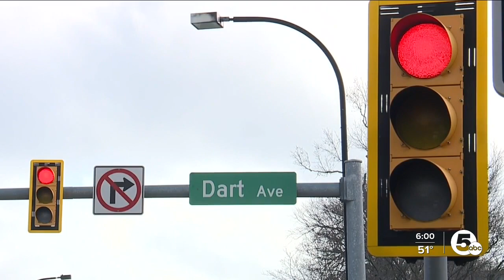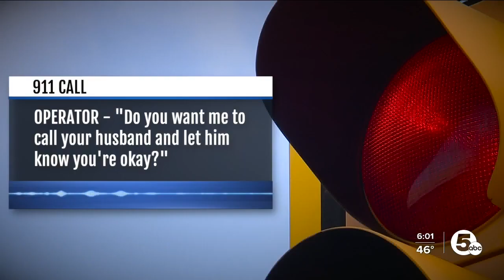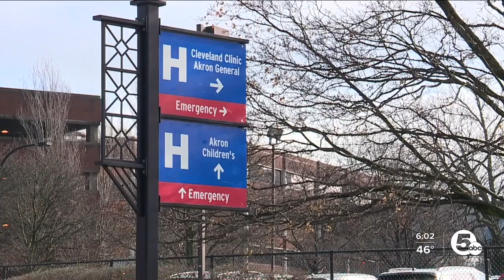29-year-old woman attacked in her car while at red light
Monday around 4:42 p.m., a 29-year-old woman was attacked by a man while she was stopped at a red light at Cedar Street and Dart Avenue in Akron, according to Akron Police.